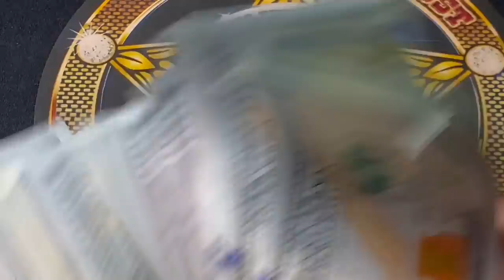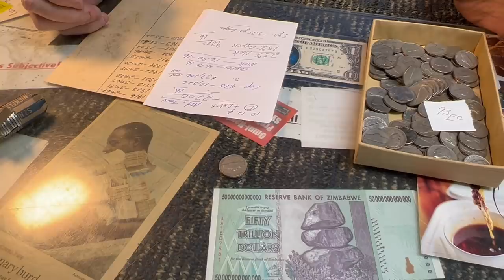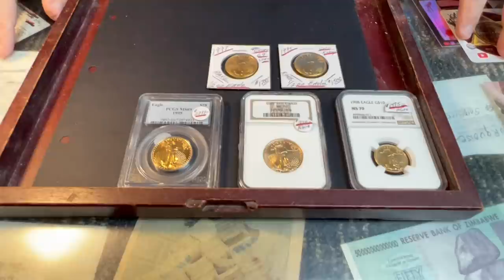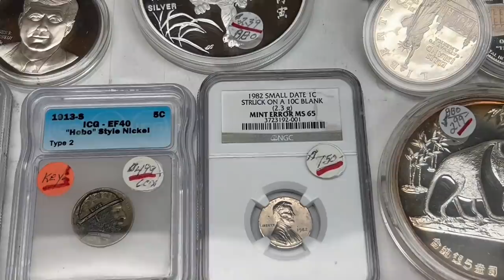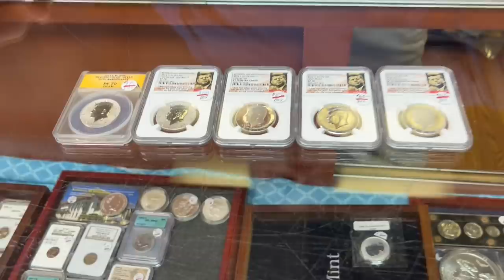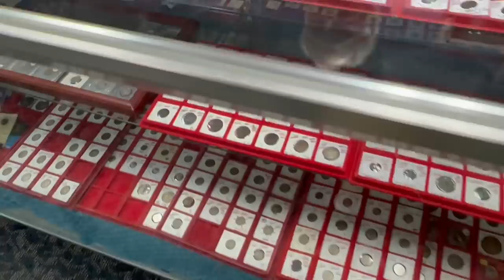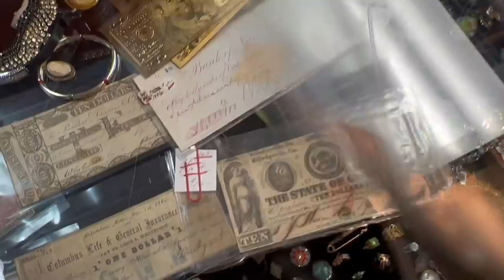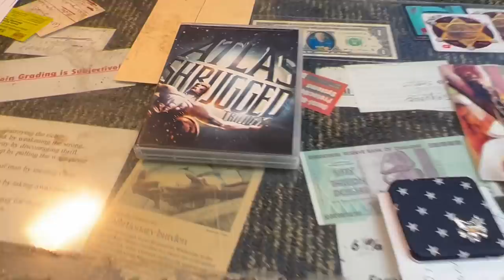My Coin Shop Owner’s Words of Wisdom for Troubled Times. The Coin Guy.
COIN GUY'S INFORMATION
Shop location: 2154 Mariner Blvd. Spring Hill, Florida

Spegtacular
34656